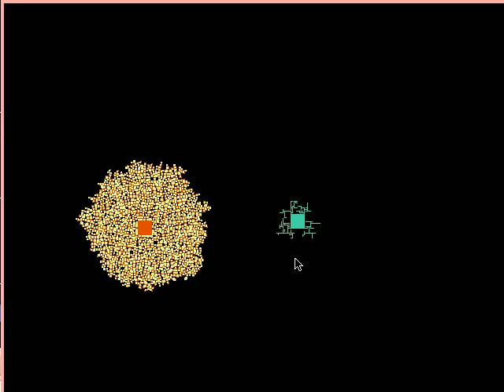Demo of automata generating DSL automata-out-26.ogv